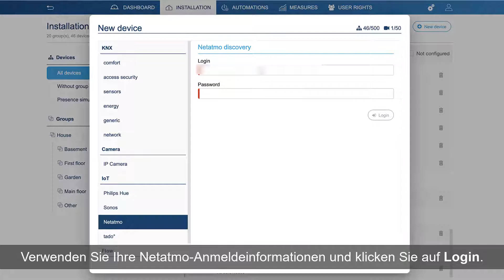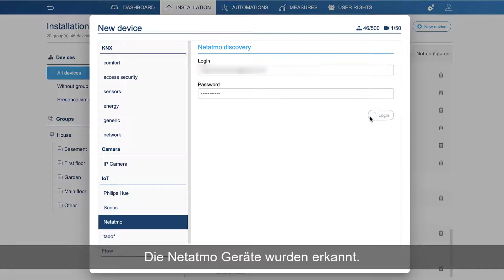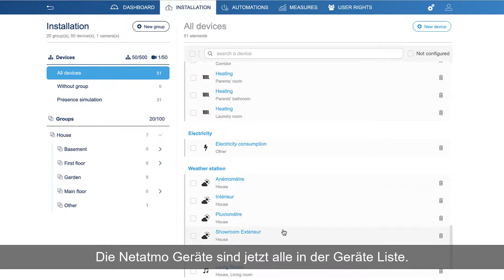21. Eine Netatmo Wetterstation hinzufügen mit Hager Pilot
Entdecken Sie, wie Sie domovea, die Smarthome-Lösung von Hager für Wohnbau und Kleingewerbe, konfigurieren können. Erfahren Sie, wie Sie die Installation einrichten, Geräte hinzufügen und Sequenzen erstellen.